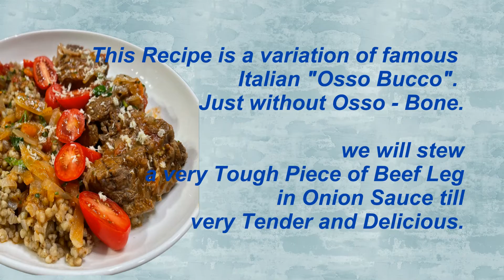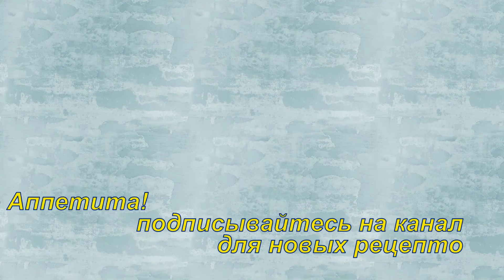How To Make Amazing Beef Stew in Onion - Тушёная Говядина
In this video you could learn How To Make Beef Stew in lots of Onion. This very unique recipe shows how to transform a very tough inexpensive piece of meat into very flavorful tender and delicious dish. we used part of Beef Leg, so, practically, it is a version of Italian "Osso Bucco", just without "Osso" - bone. Slow cooking. Save Money and Amaze your Guests.
     В этом видео мы показываем, как из твёрдой части Говядины (верхней части ноги), приготовить очень вкусное блюдо - нежнейшее Тушёное Мясо в луковом соусе. презентабельное и не дорогое. экономьте и удивляйте своих гостей.